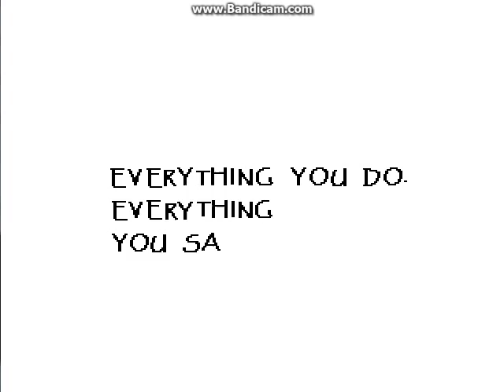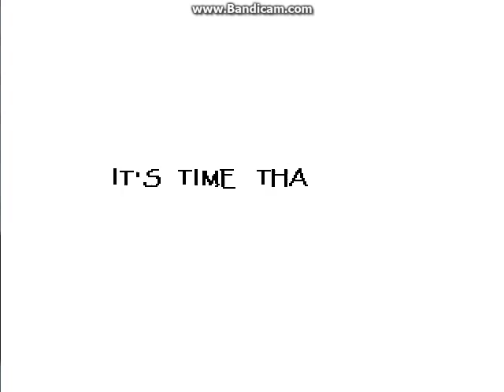undertale part 15